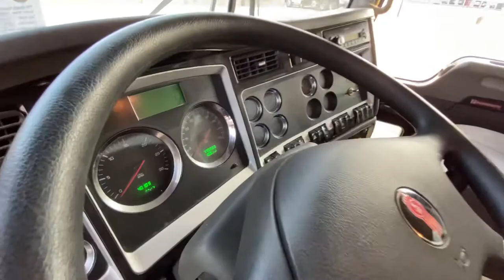Hoverson Farms potato harvest 2021